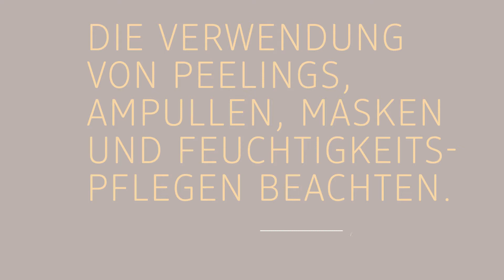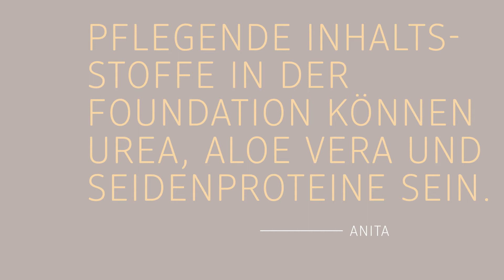dm BEAUTY LOUNGE | Pflegendes Make-up für trockene Haut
Ihr schminkt euch gerne? Eure Haut ist aber eher trocken und ihr möchtet dennoch den perfekten Glow? Mit pflegenden Make-up-Produkten und der idealen Vorbereitung auf die tägliche Schminkroutine ist das kein Problem. Bevor ihr zu Lidschatten, Lipgloss, Rouge, Wimperntusche und Co. greift, ist es vor allem bei trockener Haut essenziell, mit einer pflegenden Foundation und Augencreme das Gesicht optimal vorzubereiten. Worauf es sonst noch ankommt, damit euer Make-up der Haut nichts anhaben kann – und euer Gesicht optimal zur Geltung gebracht wird – erklärt euch Expertin Anita aus dem dm kosmetikstudio.